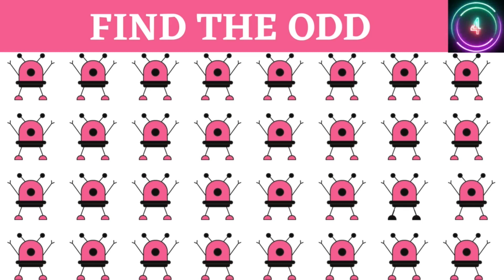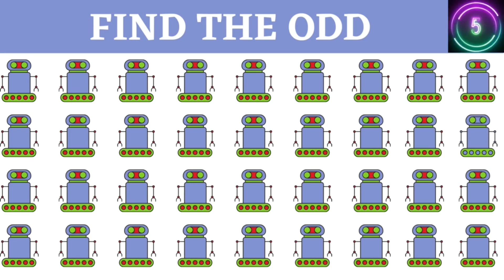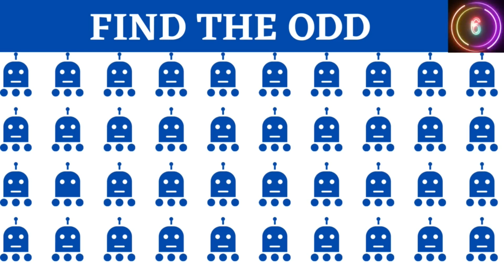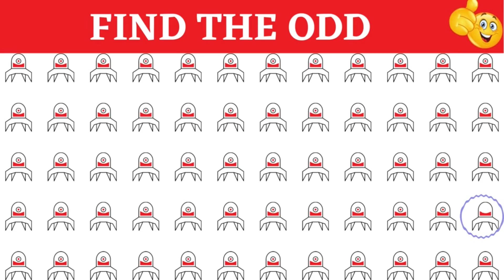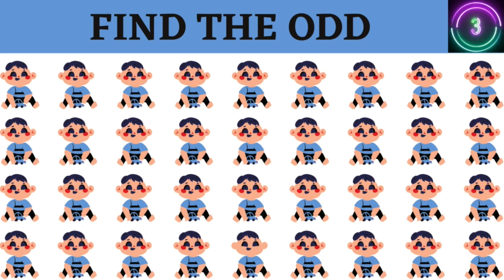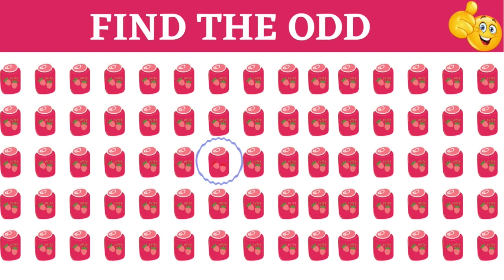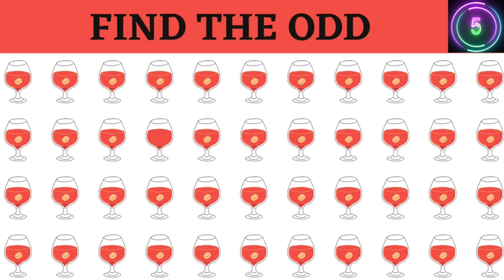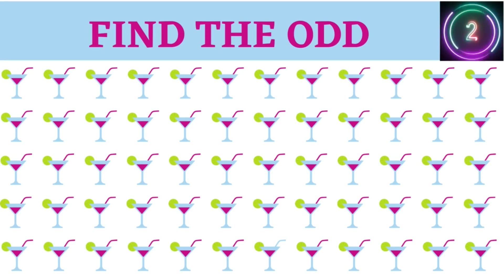EMOJI CHALLENGE|| FIND THE ODD EMOJI OUT 132